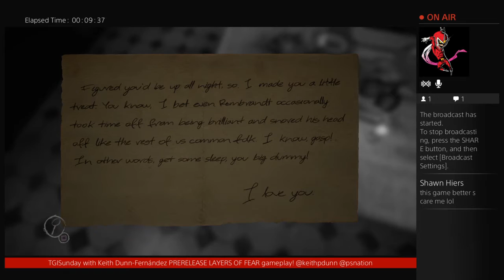TGISunday with Keith Dunn-Fernández PRERELEASE LAYERS OF FEAR gameplay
Welcome to the Official Youtube channel for the PS Nation podcast.

Join our Forums to meet new people to play with, start gaming nights.

Listen to Glenn and Josh on the podcast every Tuesday.

Foll